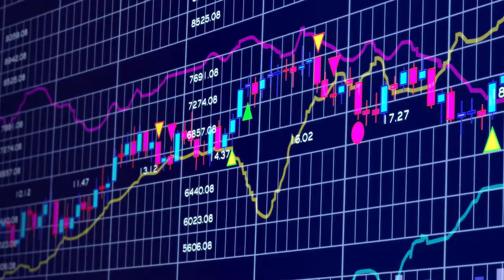Must Do Paris Activities That Won't Cost You A Cent